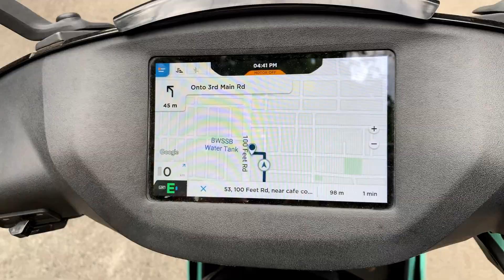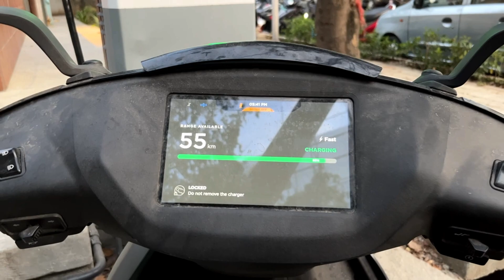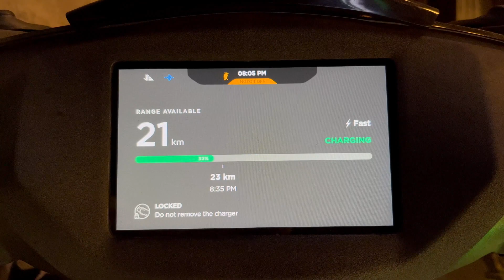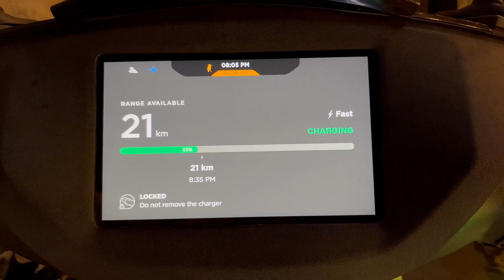Real problems of Electric bike in India !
Recording Gear used:
Primary Light
Fill light
Mic Cover Foam
Iphone stand

Ather has one of the most wide spread Electric Charging Network in India currently.

There are many Electric Bike manufacturers like Ola, Okinawa, TVS, Hero, Revolt, Bajaj, SimpleOne, Bounce, Tork, Amper.

But, there is one thing that Ather has that neither of these manufacturers have. That is the network of fast chargers.

00:00-00:39 Problems: Ather Fast Chargers
00:39-02:08 Charging points at each charging station
02:08-03:13 Ather: Visibility of charging points
03:13-04:23 Charging station: Status Visibility on Ather App
04:23-05:58 Improper functioning of Fast chargers

Yes, this definitely puts Ather well ahead of rest of the EV manufacturers. But…

But, very soon the Ather can get behind in the race if they don’t rectify certain problems have within their fast chargers and fast charging stations.

This video talks about all those problems which a customer faces day-in day-out waiting for the solution to come by.

These solutions can be a game changer to the entire EV industry.

If you own an Ather yourself, you’d have experience the struggle and time waste near the fast charger. Yes, they are free but they are very expensive eating up our time and energy. Don’t you think?

If so, proceed to watch the video. if you like the video,